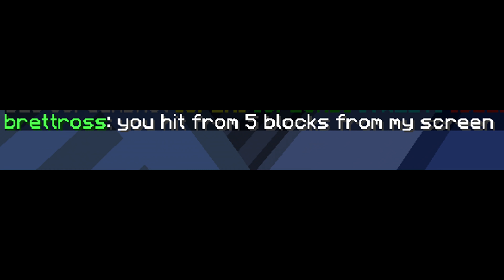Foxcraft Skyblock pvp community=) #2